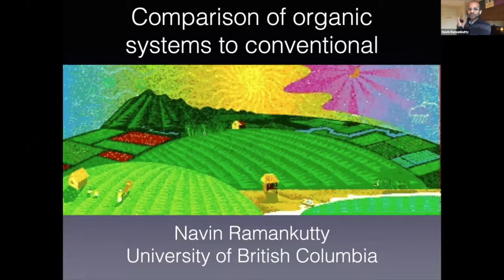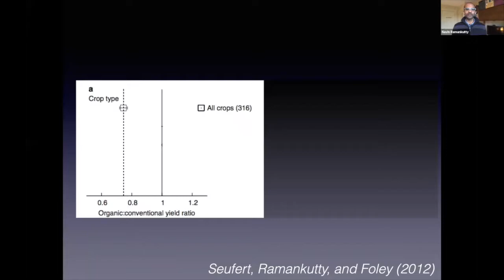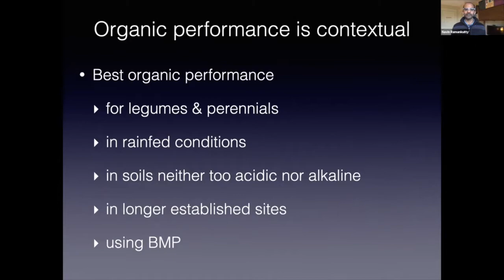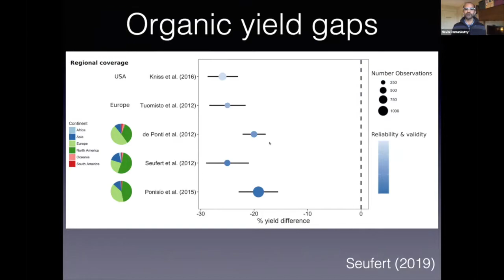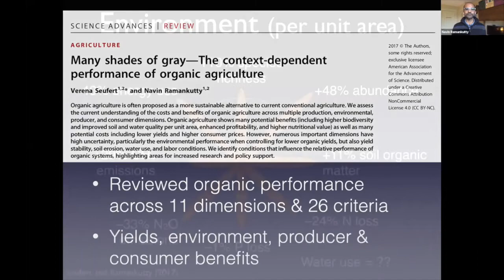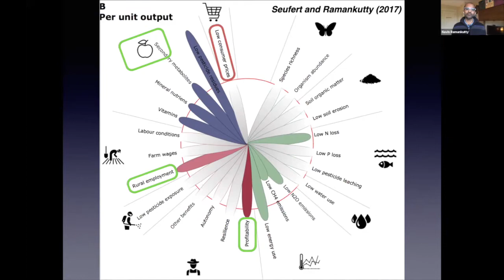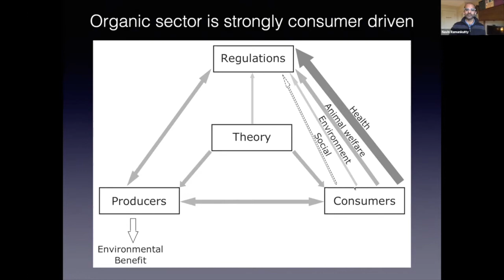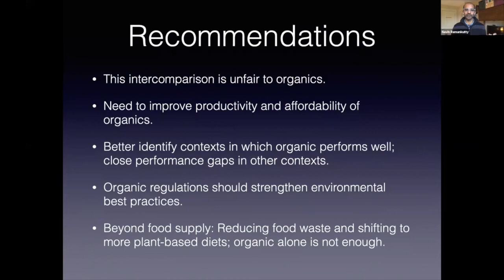Organic Summit 2020- Comparing the Performance of Organic Systems to Conventional.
From November 16th to 20th, COTA held our annual Organic Summit! This year, due to the pandemic, the Summit was virtual for the first time.

Navin Ramankutty of UBC on Comparing the Performance of Organic Systems to Conventional.